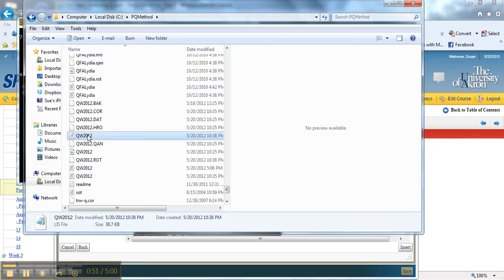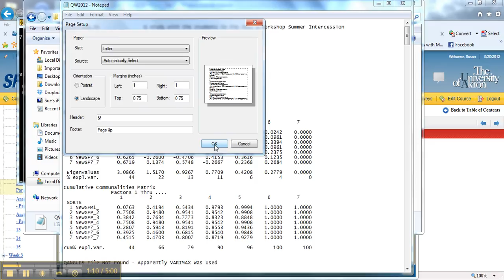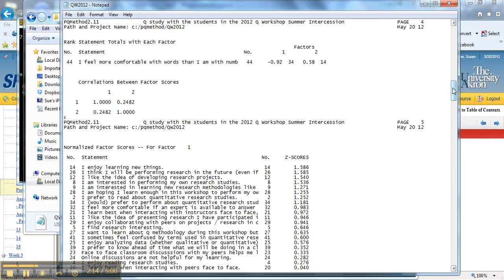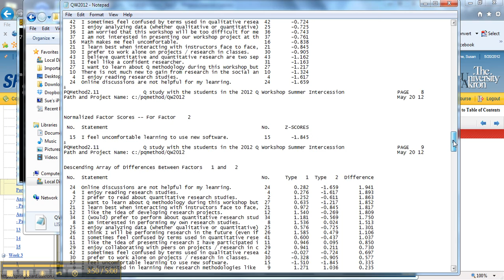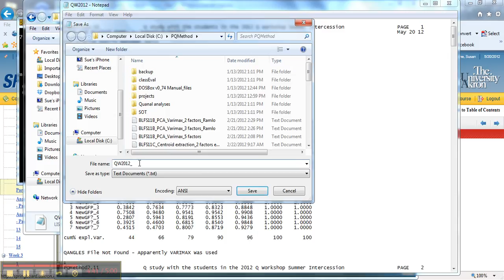Video 10 PCA with Varimax Solution Part 2 The LIS Printout PQ Method with DOSBox Ramlo 2012 05 20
In Q methodology, factors are extracted and then, typically, rotated.  Within PQMethod, there are different choices associated with the factor analysis.  Three different videos walk Q researchers through the use of PCA (principal components analysis) followed by Varimax rotation.  This is the second of the three videos and focuses on the LIS printout of the analyses.